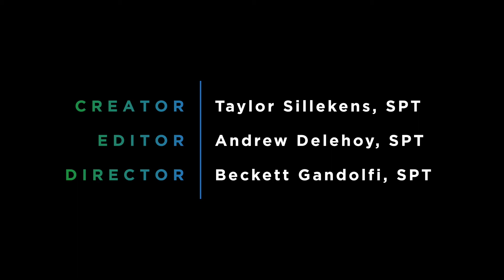Why I Choose Long Beach PT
Hear from CSULB DPT students about why they chose the CSULB Physical Therapy program.